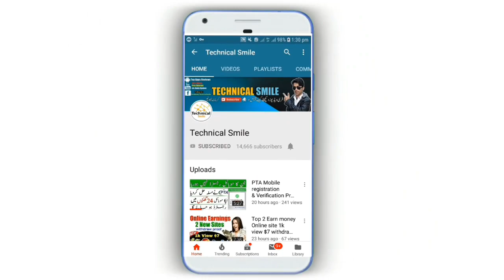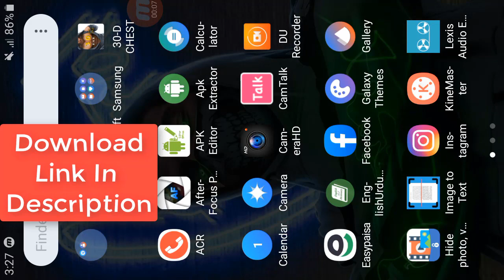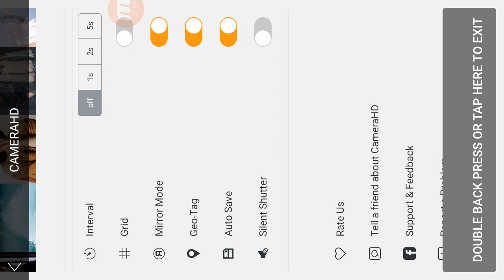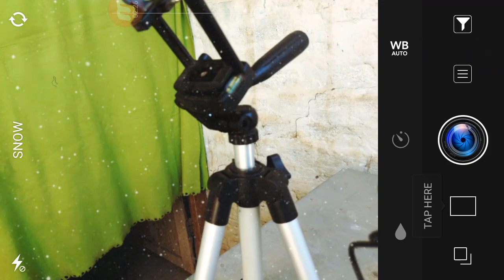New DSLR camera apps 2021 | Android Best DSLR camera apps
Best android camera apps 2020
DSLR camera apps 2020
DSLR camera apps for android

Hay, I am Muhsin And you Watching Our YouTube channel Technicalsmile Video ..

Note

All the images picture shown in the video
belong to the represented owner and not me
i am not the owner of any picture showed in the